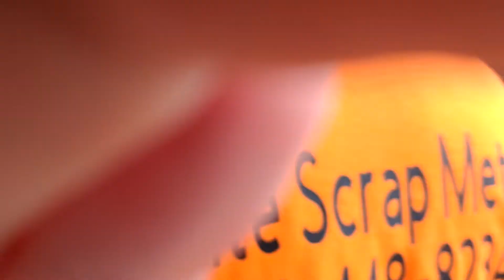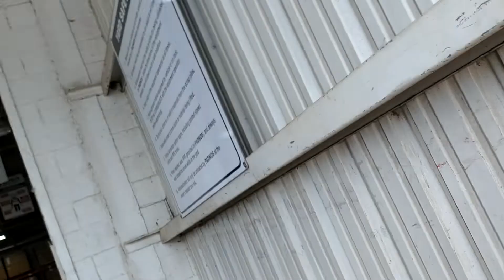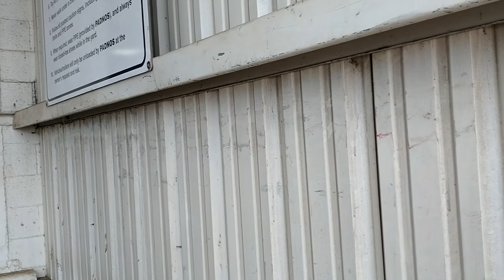scrap metal drop off of some aluminum # WWWP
I was getting ready to show the amount and the video stopped it brought in $74